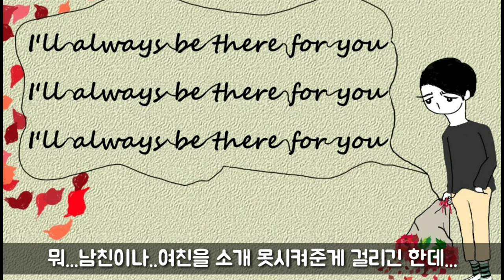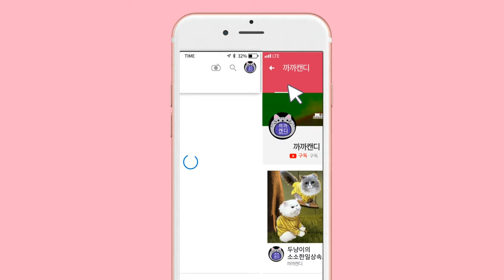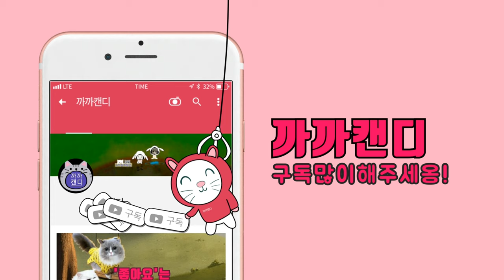[까까캔디] 일러스트 그리기 |캐릭터 그리기 |캘럭시노트 펜 드로잉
ㅡㅡㅡㅡㅡㅡㅡㅡㅡㅡㅡㅡㅡㅡㅡㅡ*
9월의새벽님의
그림으로 영상을 만들었습니다

ㅡㅡㅡㅡㅡㅡㅡㅡㅡㅡㅡㅡㅡㅡㅡㅡㅡㅡㅡ
ㆍ
ㆍ
ㆍ